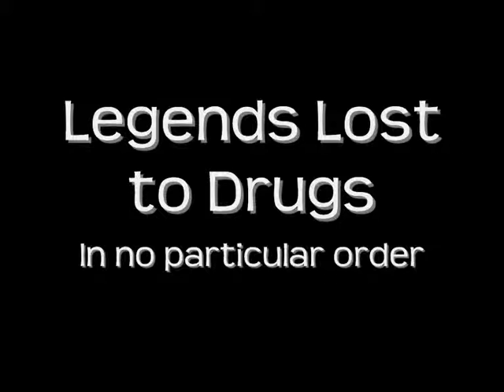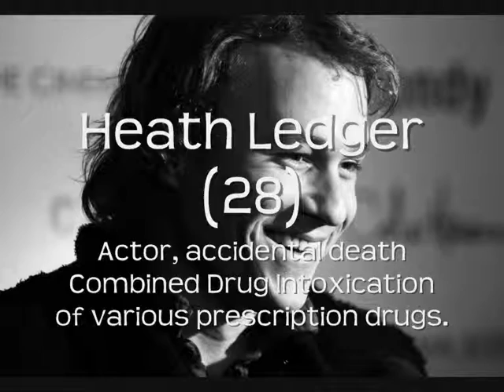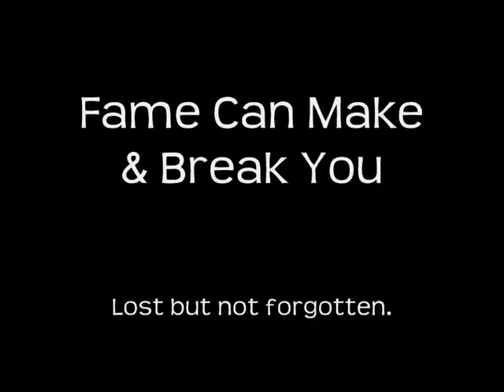Legends Lost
bruce lee nike reebok shoes lol funniest chinese kung fu halarious dave chappelle parody martial additional tags: power rangers my way our flix ourflix bozack jack circuit city sammy fuck shit hahahah ahhah ahah music amv bruce lee jackie chan martial arts fight gay homo sexual jesus just for fun dont get offended rap country tube amv dub funny dbz anime bleach love inuyasha shake video top tae kwon do jiu jitsu bjj ufc mma pride fighting ass whooped
Grand Theft Auto 4 Epic Rockstar Games Rules